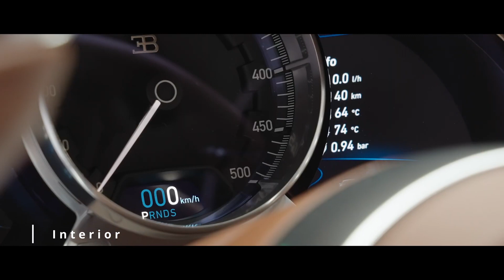Bugatti Chiron Super Sport / Review / 1600 HP Hypercar